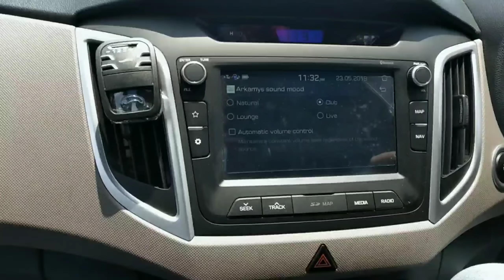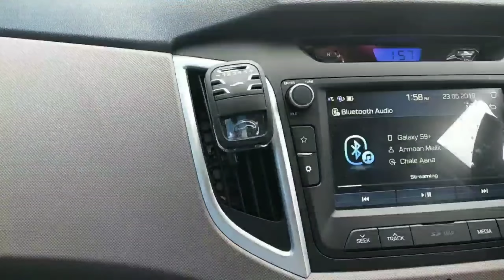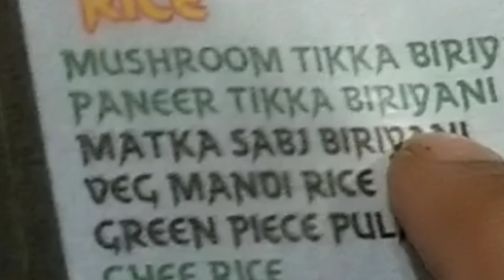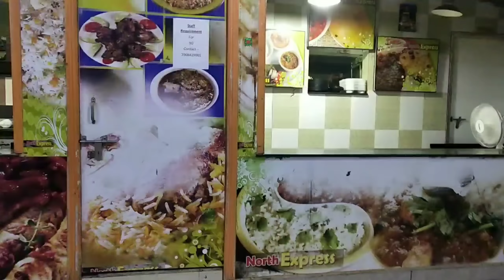ସମ୍ବଲପୁର Food Court Vlog with Bloopers 🙈 ଓଡ଼ିଆ Food Vlog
Check Out 28thMay Newly Lunched Mobiles:

ଏମିତି ଭଲ ପାଇବା ରଖି ଥାଆନ୍ତୁ
ଜୟ ଜଗନ୍ନାଥ